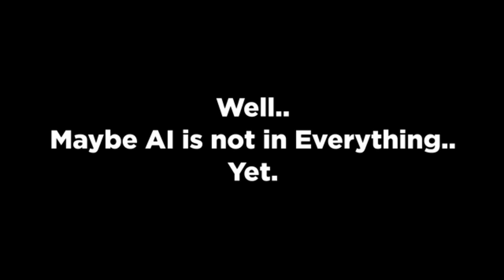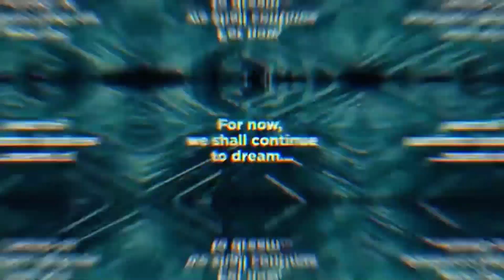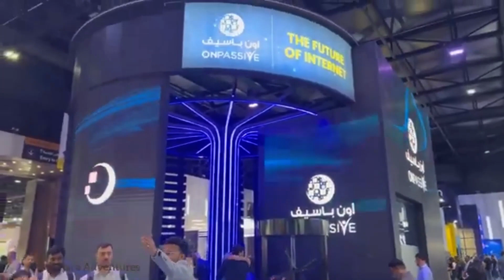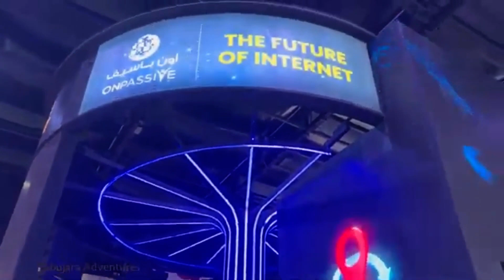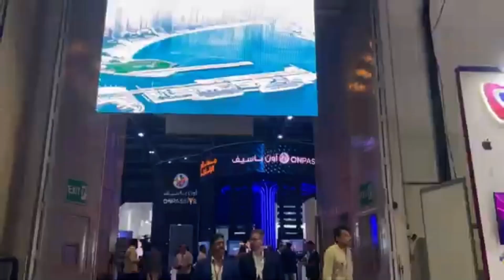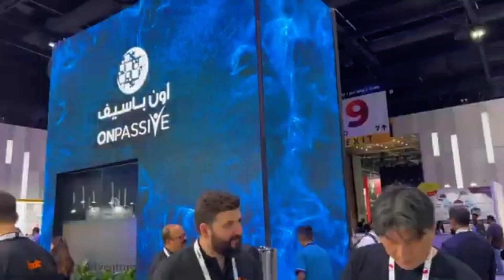ONPASSIVE at GITEX GLOBAL 2023 The world's largest tech event